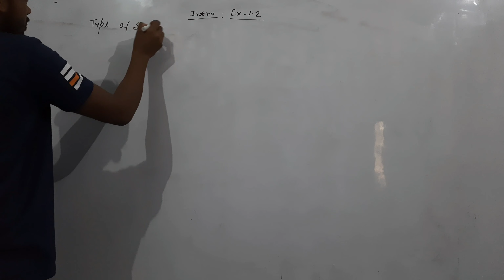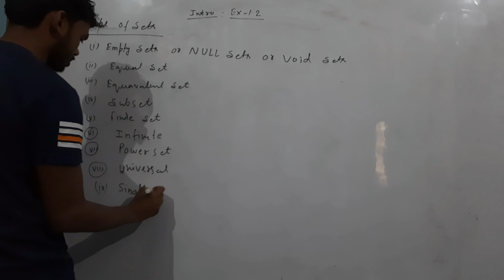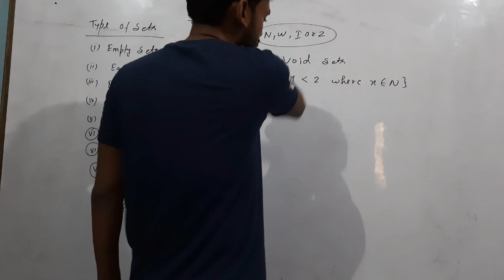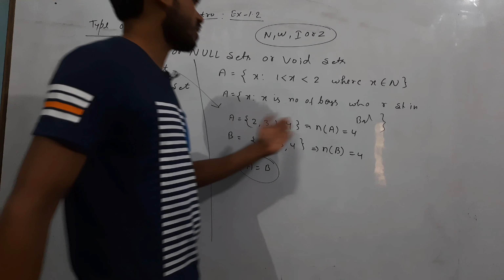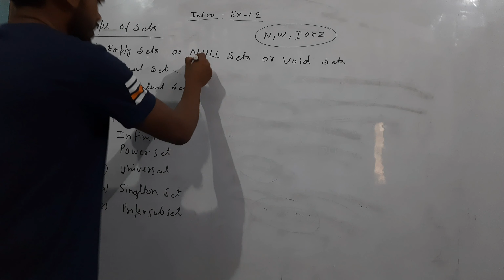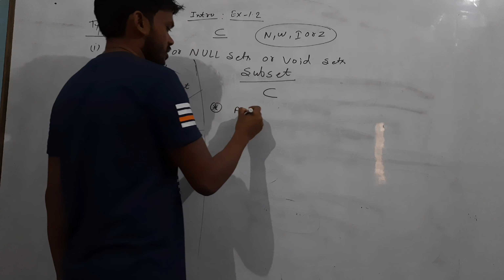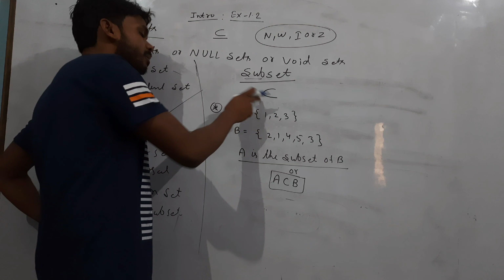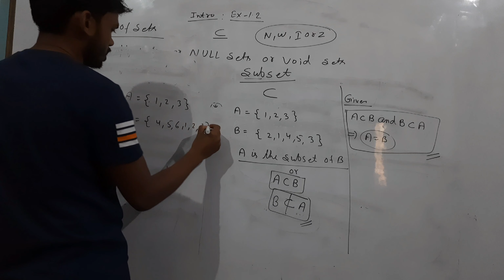Cbse class 11th maths chapter-1 (sets) ex-1.2 intro and solutions part-1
Intro of types of sets